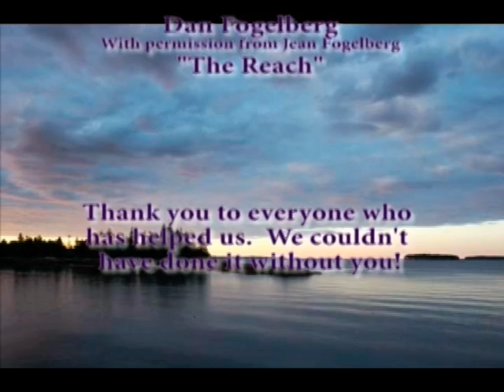Life on Our Island - Deer Isle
A video created by students of the CREST class at Deer Isle Stonington High School about the island of Deer Isle and the towns on it.